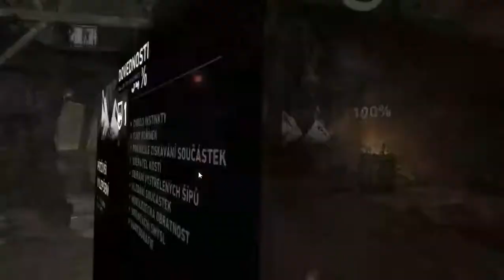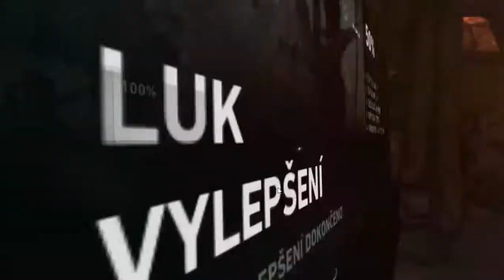Tomb Raider Našli sme Grima a vykradli sme hrobku (EP: 6)